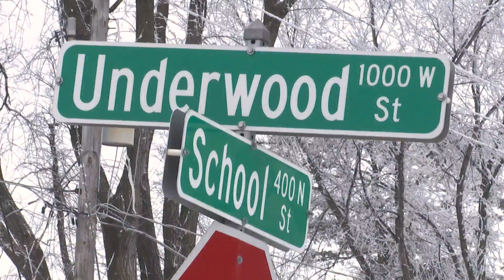Drug arrest leads to activist group protest in Rockford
Arrest leads to activist group protest in Rockford